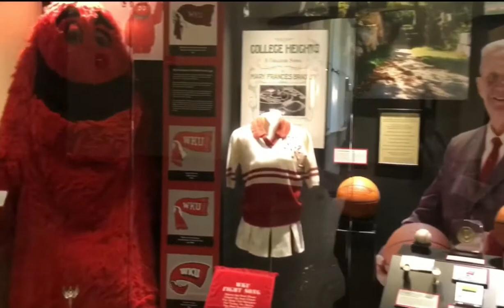WKU college tour/visit vlog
Hey y'all! I had a lot of fun visiting WKU today. It has been my top college since I was a kid and when I saw MSU a few weeks ago I thought that it had became my top, I was reminded why WKU was my number one today.